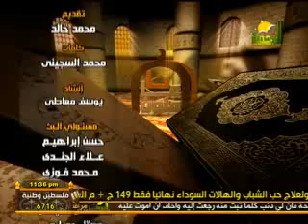إنا عاملون الشيخ الدكتور / محمد حسان 29 رمضان